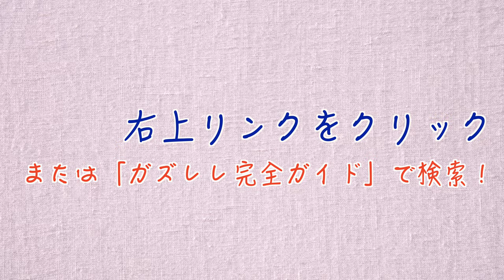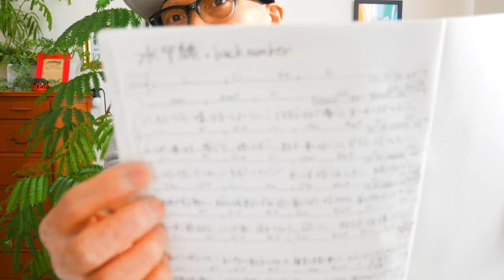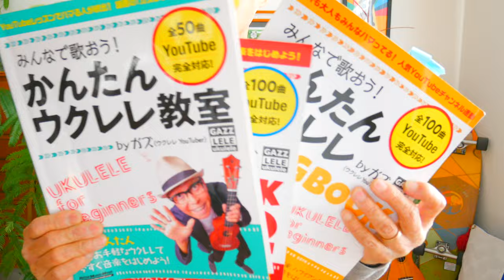水平線 / back number【ウクレレ 超かんたん版 コード&レッスン付】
・初心者Ver 1:47　・かっこいいVer 16:09